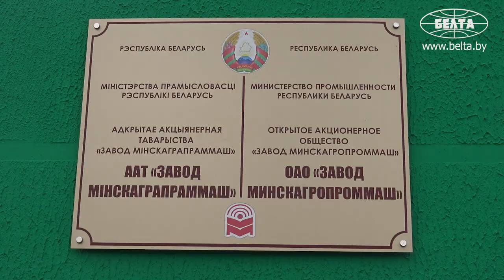"Чтобы не стыдно было детям за отца!" / Всей семьёй работают на "Минскагропроммаше"! // Династия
Основатель династии Сергей Савченко на заводе "Минскагропроммаш" работает уже 15 лет! После за папой пришла дочка, следом подтянулась и жена. Как так вышло, что вся семья оказалось на одном заводе? Что говорят о своей работе? Правда ли, что вместе трудиться – проще?